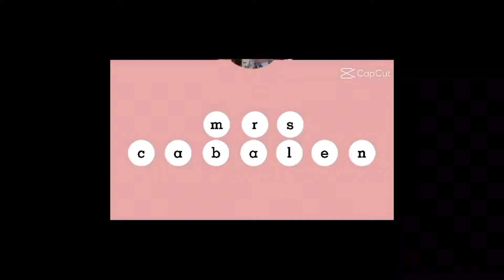Pinaupong Manok sa Pineapple or Slow cook Chicken in Pineapple Juice (@Mrs Cabalen)